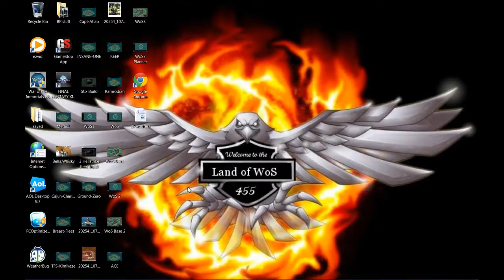WoS Whooped insect DANM--REDNECK